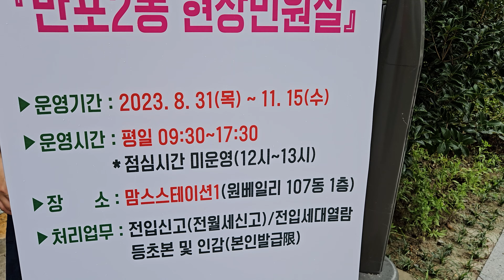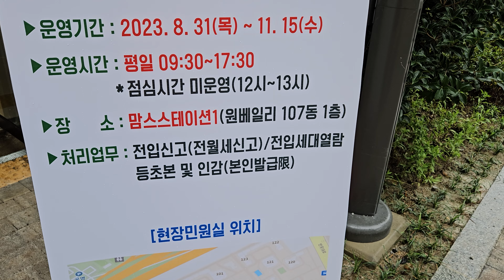원베일리 105동 앞 출입구 가즈아